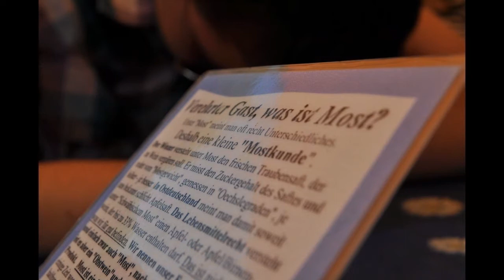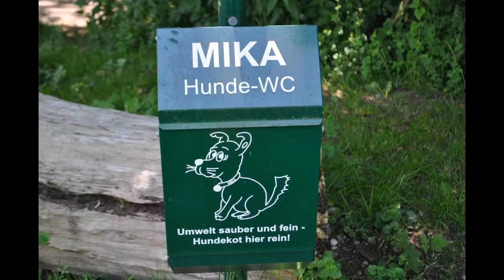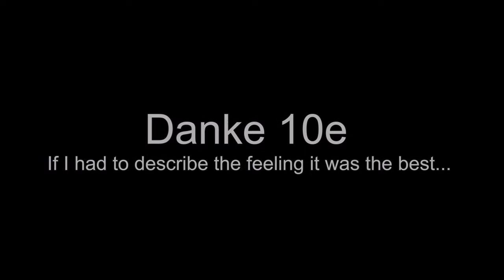Bodensee 2011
Klassenfahrt
Jerg Ratgeb Realschule